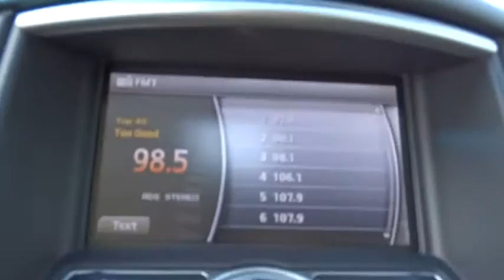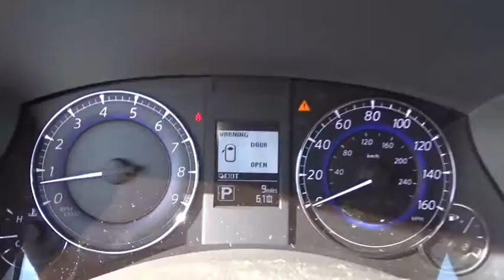2017 INFINITI QX50 San Antonio, Austin, Houston, Dallas, New Braunfels, TX I17295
2017 INFINITI QX50

Gunn Infiniti
12150 IH-10 West

Gunn Infiniti's One Simple offers you an opportunity to drive an Infiniti at a great price. Please ask your sales consultant for further details. This is the vehicle for you if you're looking to get great gas mileage on your way to work.. Safety equipment includes: ABS, Traction control, Curtain airbags, Passenger Airbag, Front fog/driving lights...Other features include: Leather seats, Bluetooth, Power locks, Power windows, Sunroof... The QX50 is envisioned to stir confidence and respond with a liveliness that will make driving simply fun. With a 325-hp 3.7 liter V6 with 267 lb-ft of torque, you'll notice an unmistakable hint of its potential in the dual-polished exhaust tips. Adding to the QX50's performance is Infiniti's Intelligent All-Wheel Drive, which provides power where and when you need it, instantly adapting to changing conditions. The QX50 has an environment designed around you. Flowing shapes create an intimate, personal space for driver and passengers alike. Black lacquer, aluminum, supple leather and available Maple interior accents add natural warmth and refined elegance to the cabin. And an array of emotive color and texture combinations - inspired by the four seasons - allow you to precisely tailor the QX50 to your tastes and personality. In addition, the front seats are inspired by the fit and drape of a finely tailored kimono. These front seats are designed to complement you in a way one is accustomed to only finding in a custom garment. Individuality is embraced with perfect combination of form and function. The 2016 QX50’s overall length has been increased 4.5 inches, resulting in an additional 8.3 cubic feet of interior volume. The Around View Monitor technology is also available with select QX50 configurations. The Around View Monitor uses four exterior cameras, one on every side, to give you a virtual 360-degree view of your surroundings, with enhanced 180-degree rearward view. This bird's-eye perspective is displayed on your in-dash monitor to help you see all around your Infiniti. If you get too close to an object, you'll see a warning on the screen and an audible tone will also sound, giving you greater confidence when parking.